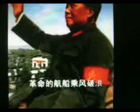万岁毛主席【WX】（佚名 / 甫人）.AVI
采用网络《万岁毛主席》佚名 合唱视频， 甫人改编加入重唱，重新录制而成。